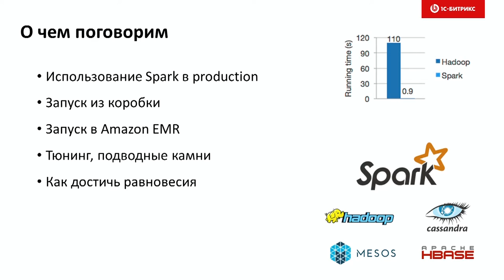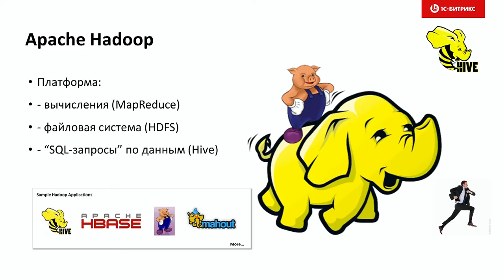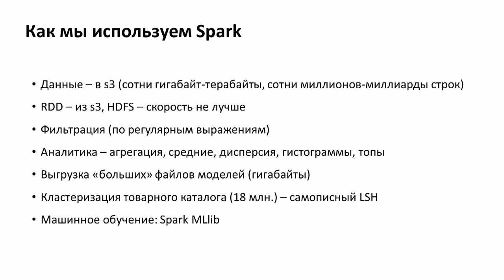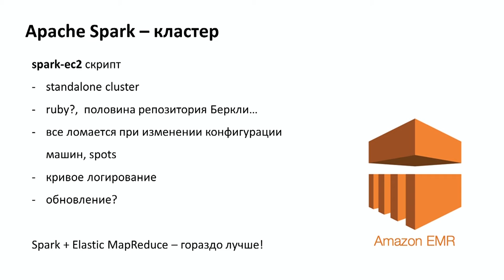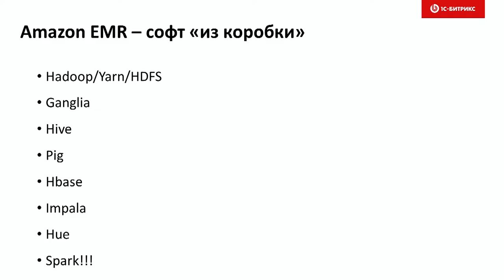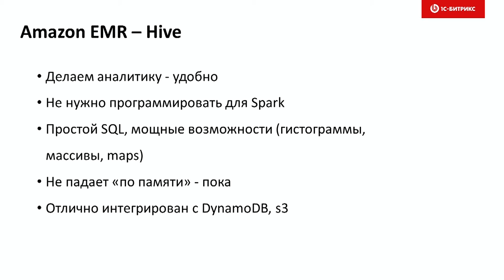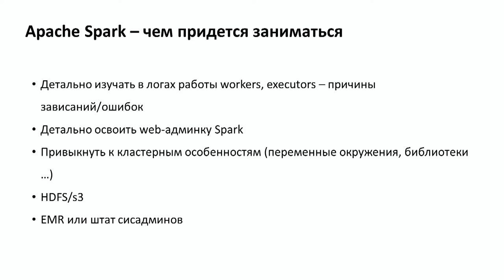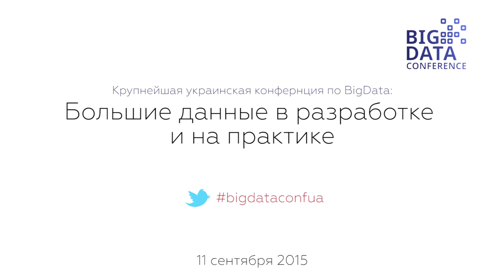Эффективное использование Apache Spark в production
Тонкости и секреты эффективного использования Apache Spark в production.

Доклад Александра Сербула (1С-Битрикс) на крупнейшей украинской конференции по большим данным - "BigData Conference"